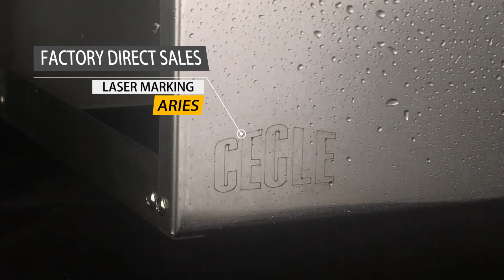Manual hand sanitizer labeling machine for round bottle,Small and light, stainless steel